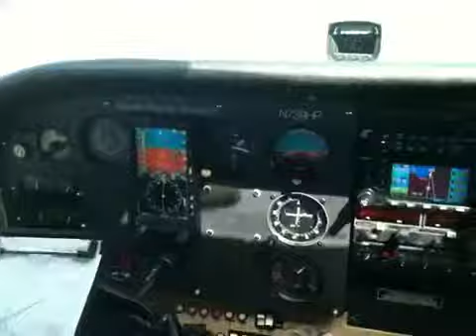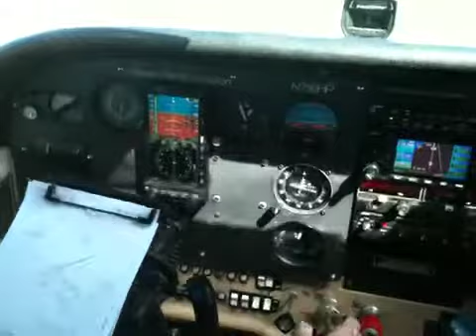ILS 02 Kahului Hawaii Cessna172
ILS 02 Kahului Hawaii Cessna172. IFR cross country flight from PHKO Kona to PHOG Maui. Check out those needles!!  Nice job!! Btw he is now an IFR rated pilot.

Aspen Avionics EFIS
180hp upgrade
iPhone video